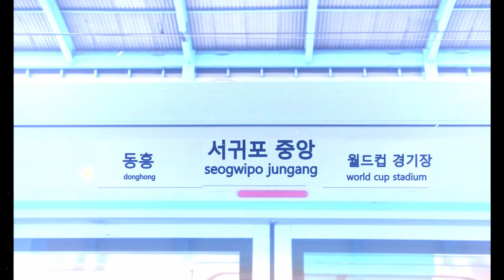(첫작)서귀포중앙역 [교통합성/영상화]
Red zone神社 X 서귀포중앙역(가상)